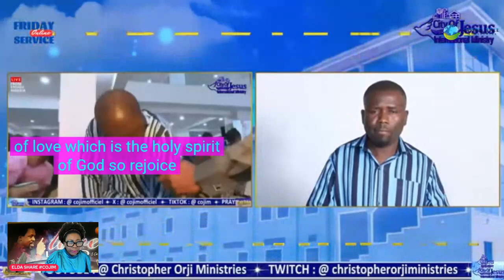SÈVIS SOU ENTÈNÈT AK CHRISTOPHER Orji cojim haitipray Sòm32:5; Sòm66:18; Ezayi 59:1-3; John5:14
OU JEUDI SÈVIS SOU ENTÈNÈT AVÈK Christopher Orji
Mesaj sa a vin jwenn ou Bondye vle ou konnen, ou pa poukont ou epi l ap travay avèk ou e pou ou sèlman. Jezi kontre nonm lan nan tanp lan. Li di li konsa: Koute non. Koulye a ou wè ou geri, pa fè peche, tande, pou bagay pi mal pa rive ou.
Misyon nou se preche ak anseye tout nasyon  levanjil  Bonndye, Holy Spirit, Senyè Sovè nou Jezikri se yon sèl.
Business Etude bibliques Haitians creole English French Nonprofits & activism Our mission is to preach and teach the gospel of our Lord Jesus Christ.